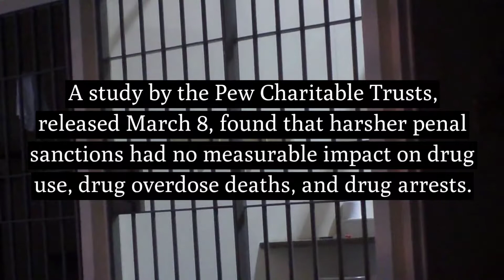Death for Dealers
Figuring out how to end the opioid crisis is complicated – it’s easy to say the solution is to jail those who are addicted and those who are selling. While out of sight will keep the opioid crisis out of mind for many Americans it certainly does nothing to end the pandemic at hand. Drug addiction is a legitimate medical problem known in the medical community as substance use disorder. For years America’s approach to substance use disorder has failed to stop widespread drug use, after the infamous war on drugs we experienced the crack cocaine epidemic which should have shown that criminalizing drug use was not conducive to solving addiction issues in America. The war on drugs as continued through all presidencies to varying degrees since the Nixon days and still America continues to face drug addiction epidemics/pandemics. We are currently in the midst of the opioid crisis the latest drug crisis in America and now President Trump has put on the table another possible solution – the death penalty for drug dealers. President Trump has said that he was inspired by the policies of foreign nations who have a zero-tolerance policy for those who sell drugs. One such figure that The President pointed out was Rodrigo Duterte the President of the Philippines. Kellyanne Conway is heading the opioid crisis initiative and will continue to look into possible solutions for the epidemic at hand. It is unclear whether or not the death penalty will be extended to all dealers as the supreme court ruled that it is unconstitutional for the death penalty to be carried out unless the crime committed caused death. Some dealers are already eligible for the death penalty under certain circumstances however the Trump administration’s policy would look to cover all dealers.